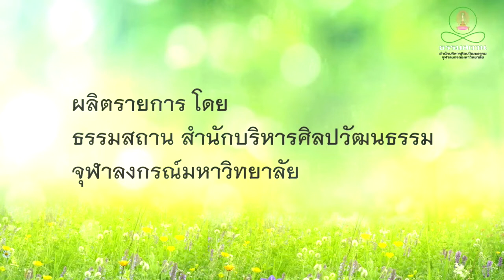"เข้าทรงมีจริงหรือไม่ รู้ได้อย่างไร" (โทษของการยึดถือความเห็นผิด)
โดย อาจารย์ ปิยะลักษณ์ ถิรสุนทรากุล